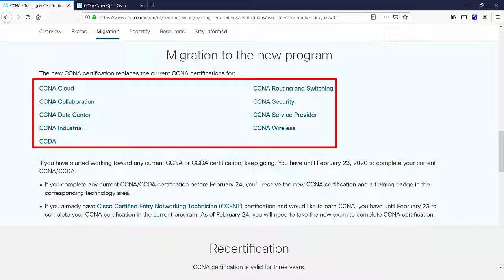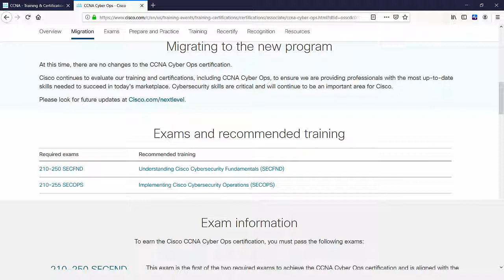CCNA Cyber Ops Here to Stay?